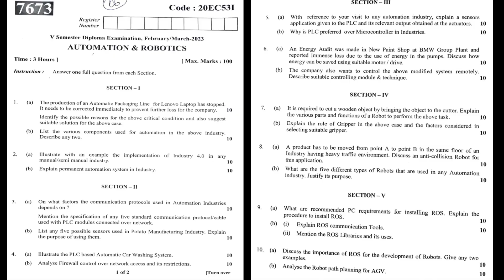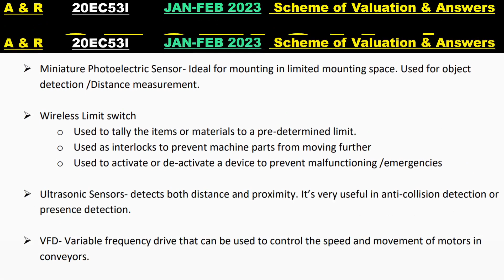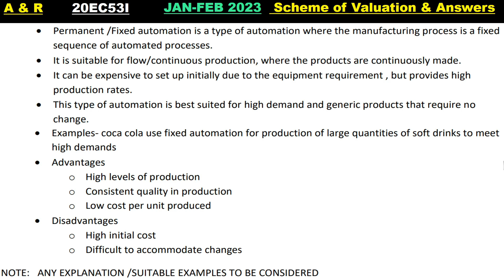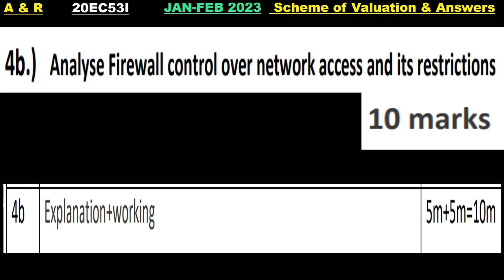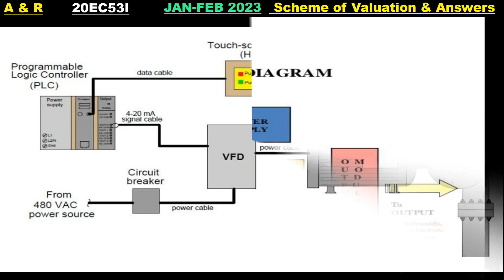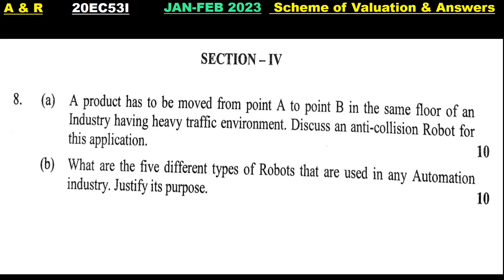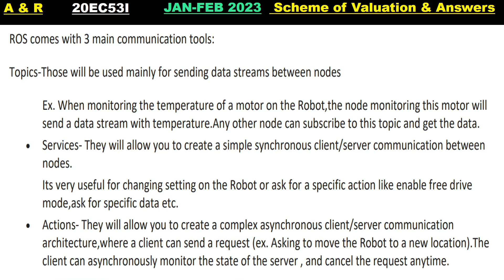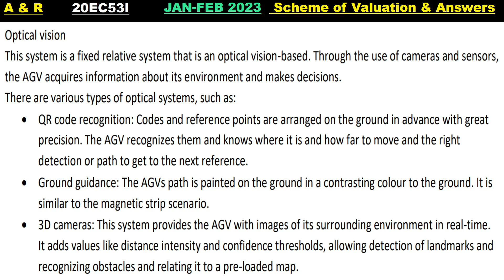Automation and Robotics Diploma C20 5 SEM ELECTRONICS JAN 2023 EXAM Question Paper Solved |20EC53I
DCET 2022 FIRST ROUND CUTOFF LIST BRANCHWISE
Web Link - Will open in any  browser(Mobile/System)

ssp news
ssp news
ssp scholarship errors
SSP UPDATE
ssp management student update
ssp management
ssp updates
ssp todayupdate

ssp scholarship 2021-22
north university

college scholarships
scholarship tips